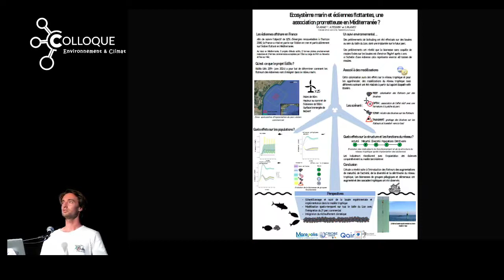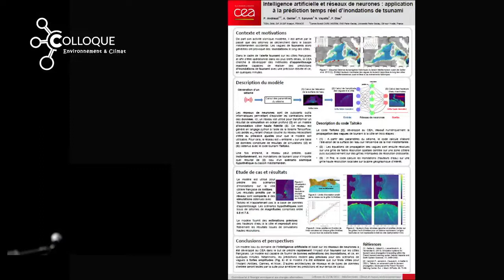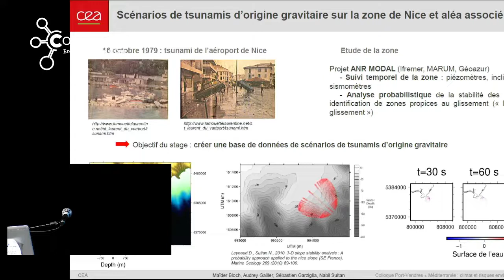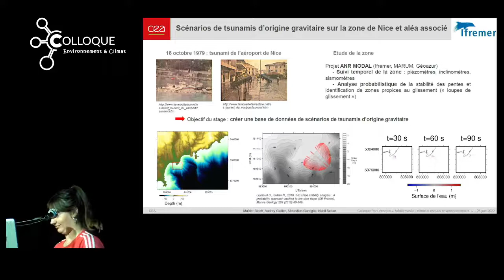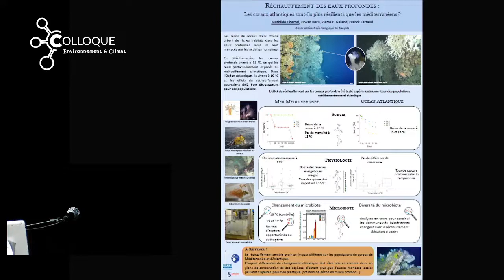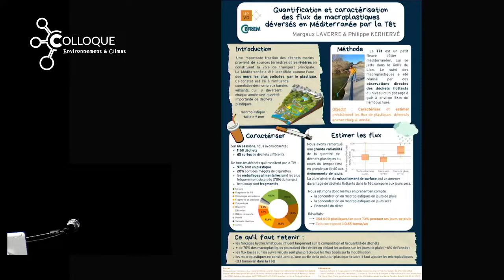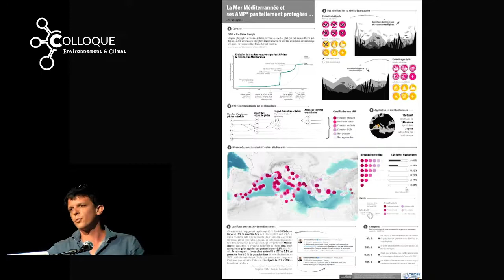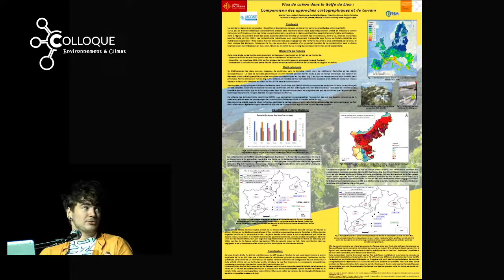Session Poster (2022) : Présentation orale par les auteurs (3min/auteur)